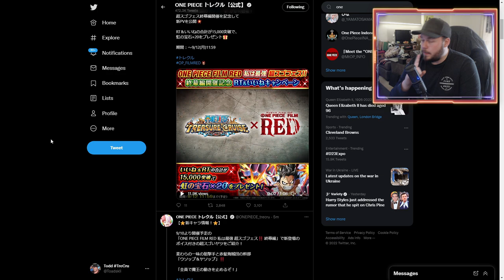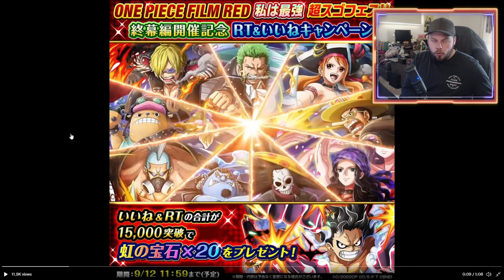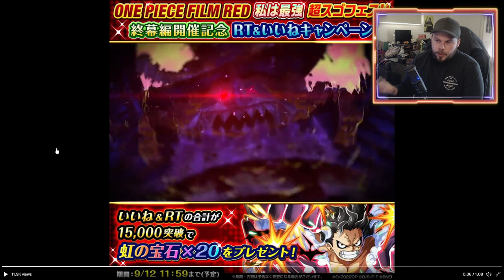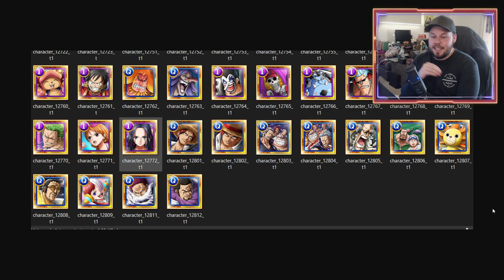The Disappointment of ONE PIECE FILM RED in ONE PIECE Treasure Cruise...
New World:
Nem_182
Sir Pentious
TheLordShiro
Angel Nuno

3D2Y:
Danny afonso
ST1TCH

Grand Line:
Ericv
Poke Gamer
Unhol1dk
Bruno Acosta
Snake_Doctor

East Blue:
Alberto Román
Zaki Sakakini
Karl Roy
Karissa Thomas
Cody Swinimer